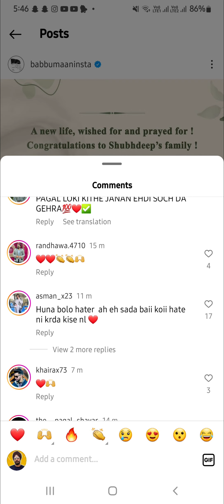BABBU MAAN Gave Blessings To SIDHU MOOSE WALA's Brother ❤️